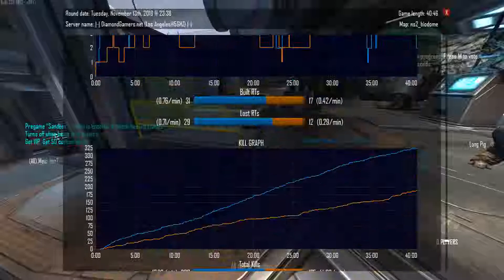NS2 Game 336 : Instant hive drop on biodome leads to protracted game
Four or more gorges ran straight to Falls and they built an insta-drop hive there in no time.  Marines managed to kill Atmospheric and at one point in the middle of the game we controlled 7 RTs.  Couldn't manage to work together enough to kill anything beyond that, however, and we lost map control after some Onos popped.